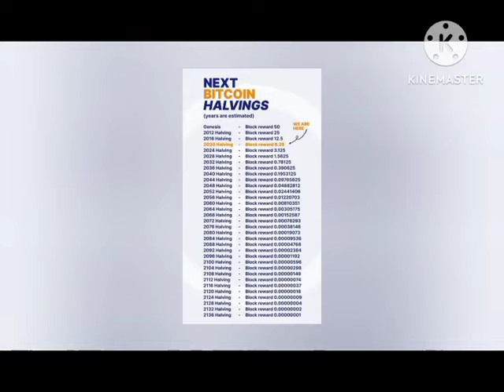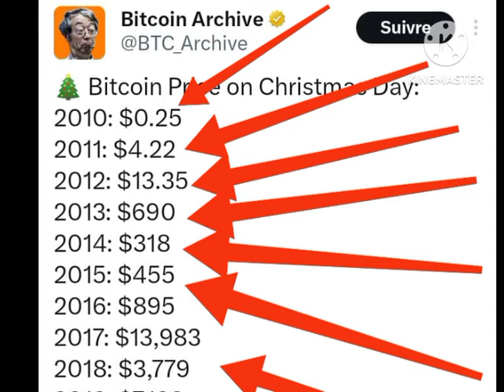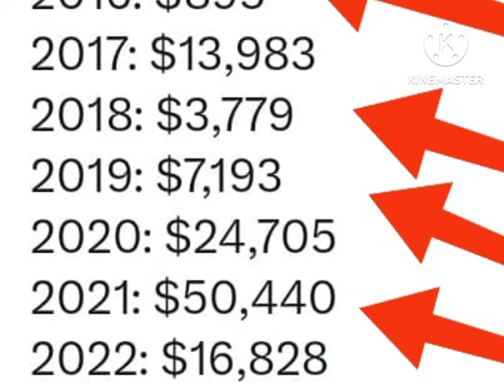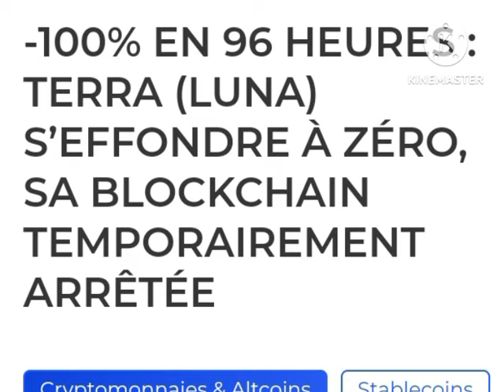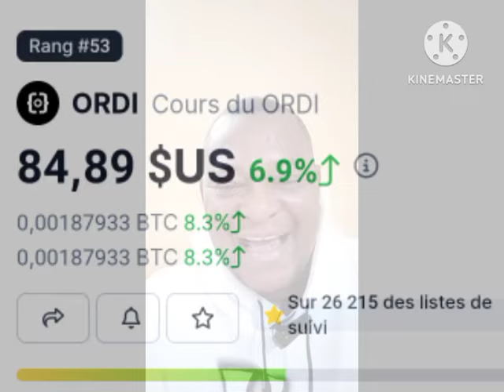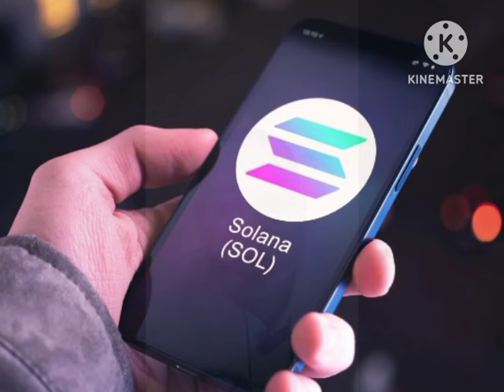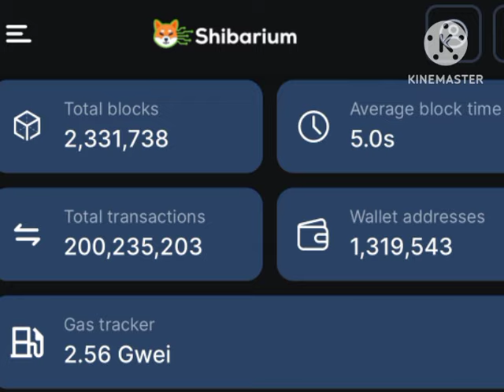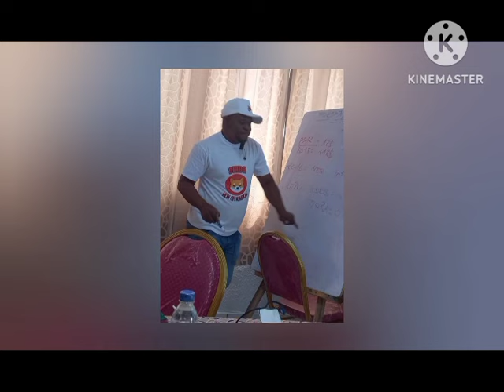🔶 CRYPTO GAGNANT DE 2023 PLUS DE 60.000% 🔶 BILAN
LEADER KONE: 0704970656